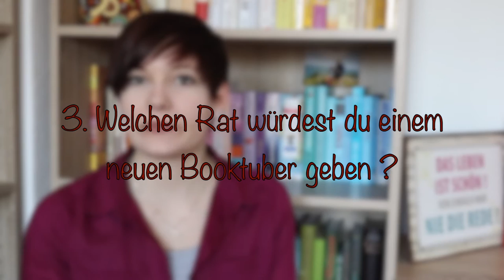TAG | Not a Booktube Newbie | 2017 | Sanja Books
Caros Bücher:

Fragen:
1. Wie alt ist dein Kanal?
2. Welche Videos drehst du am liebsten?
3. Welchen Rat würdest du einem neuen Booktuber geben?
4. Welche Herausforderungen gab es für dich auf YouTube?
5. Welches tolle Buch hast du aufgrund einer Empfehlung auf Booktube gelesen?
6. Was magst du am liebsten an Booktube?
7. Welche Newbies schaust du gerne?

Caros Bücher
Liberiarium
Tasmetu
Cinderellas Traumwelt
Grisi's Bücherlabyrinth
Bücherwunder
Bookmarked
Babes 2309
Ankas Geblubber

8. Welche anderen Booktuber möchtest du taggen?